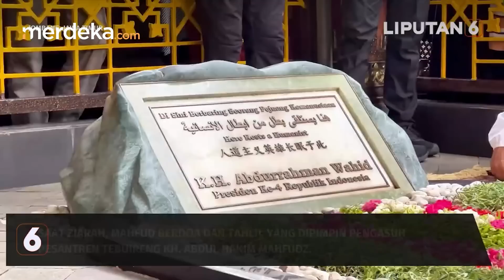Terungkap Wasiat saat Mahfud Ziarah ke Makam Presiden Gus Dur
MERDEKA.COM - Calon wakil presiden Mahfud MD menyampaikan pesan almarhum KH. Abdurrahman Wahid atau Gus Dur kepadanya. Gus Dur memberikan ijazah doa kepada Mahfud agar dapat memberikan kenyamanan dalam mengemban  sebagai pemimpin.

Hal tersebut disampaikan Mahfud usai melakukan ziarah ke makam Gus Dur dan Pendiri NU KH. Hasyim Asy’ari di Pesantren Tebuireng, Jombang, Jawa Timur, Sabtu (2/12).